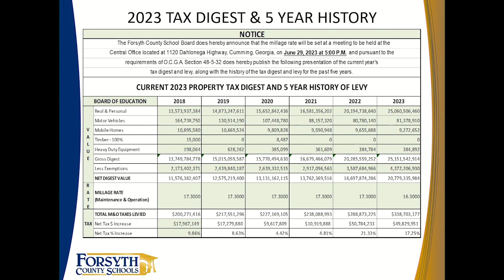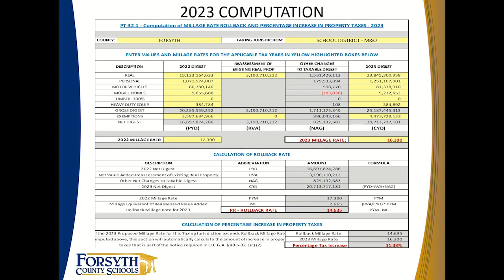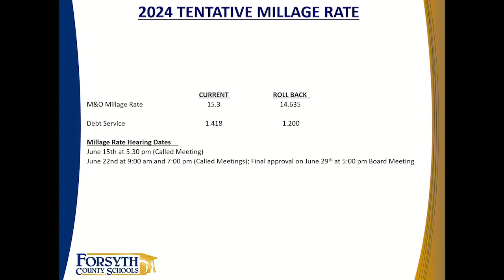Forsyth County Board of Education Called Meeting, Millage, June 22, 2023 7PM